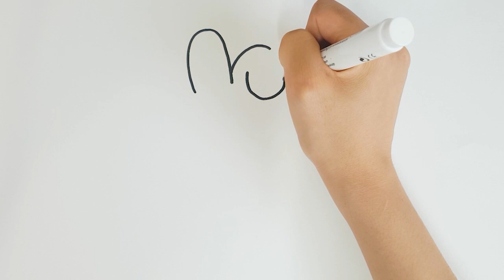[BTS]방탄소년단 캐릭터 BT21 쿠키그리기 / How to draw BTS Character COOKY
오늘은 방탄소년단캐릭터 'BT21' 중 하나인
핑크빛 터프토끼 '쿠키'를 그려봤어요~
시청자분들도 함께 따라서 그려봐용♥♥